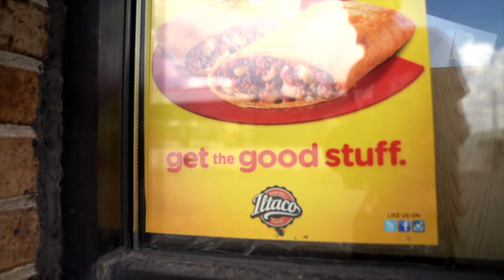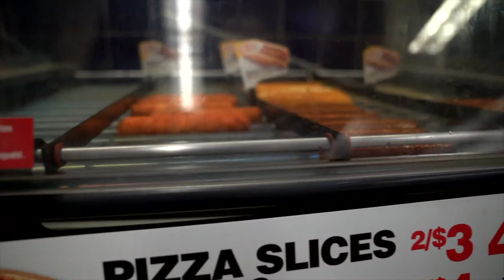Virtual Cooking Class with Chef Manny Mendoza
Learn about healthy eating and the importance of a well-balanced diet with Pilsen's own, chef Manny Medoza.  After the discussion, Chef Manny will show us how to make some delicious Salmon Croquettes.